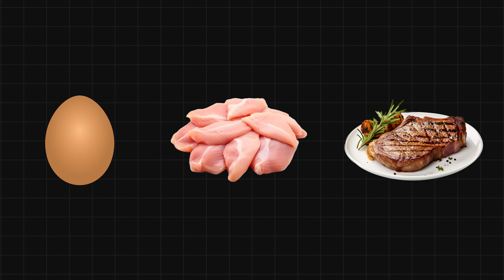5 TERRIBLE Nutrition Tips Strength Coaches Give Athletes!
These are some of the worst pieces of nutrition advice I've heard in my 10 years working in Division 1 athletics.

0:00 Intro
1:13 Tip 1
2:09 Tip 2
3:46 Tip 3
5:54 Tip 4
6:56 Tip 5
8:42 Worst nutrition advice you've been given?